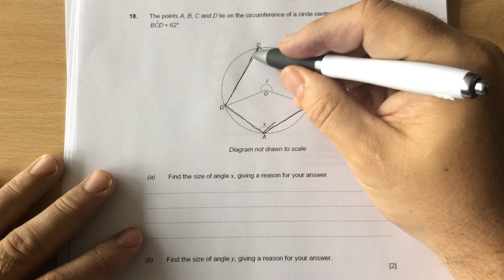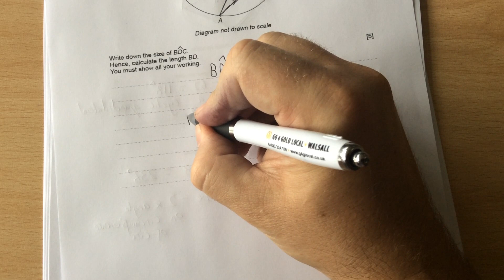Circle Theorems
Description